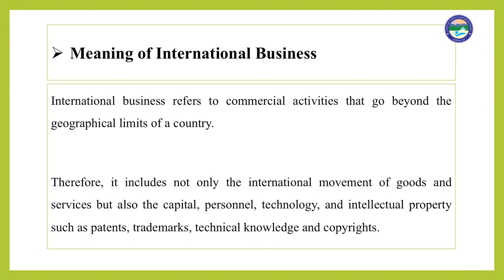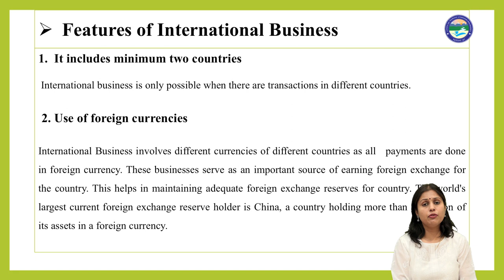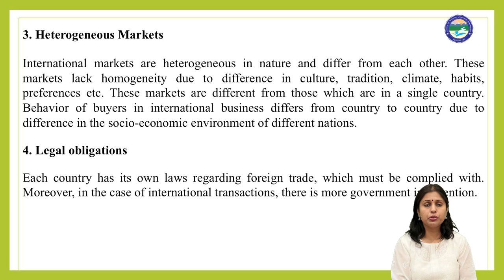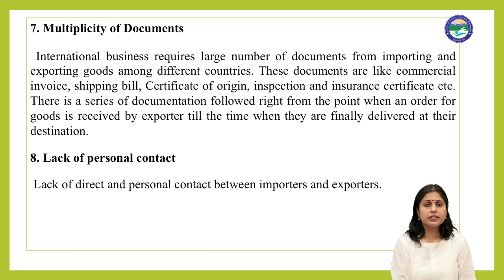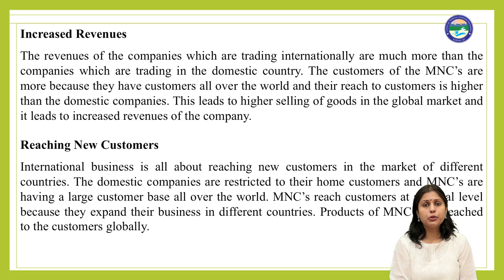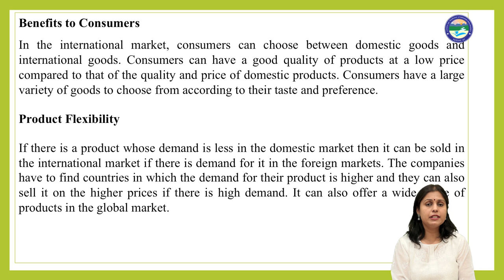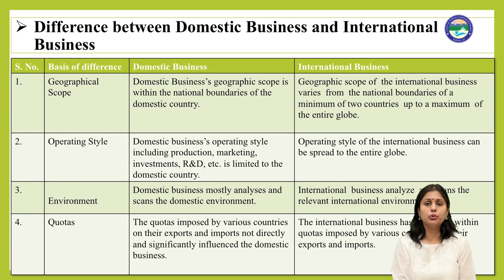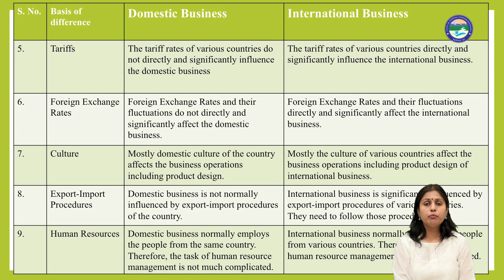International Business ( Features, Advantages, Difference in Domestic and International Business)